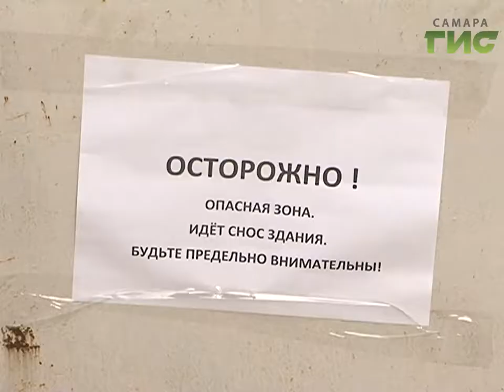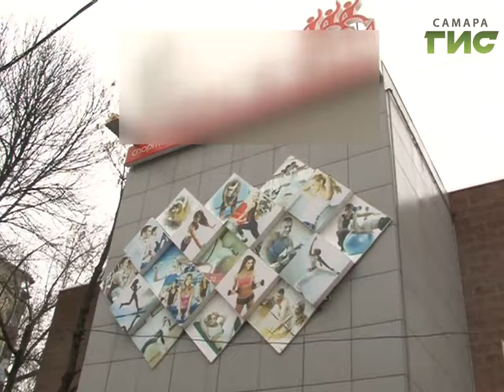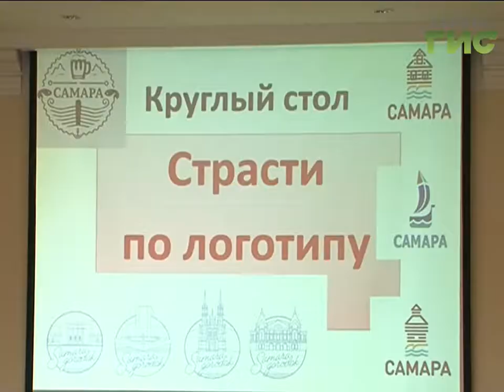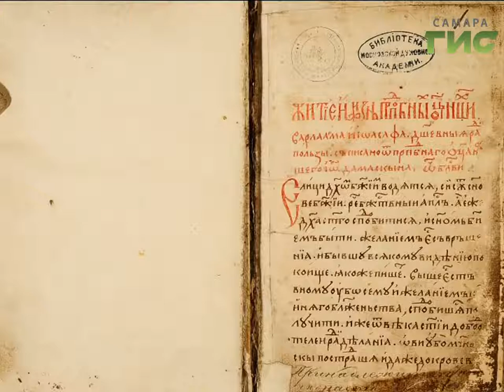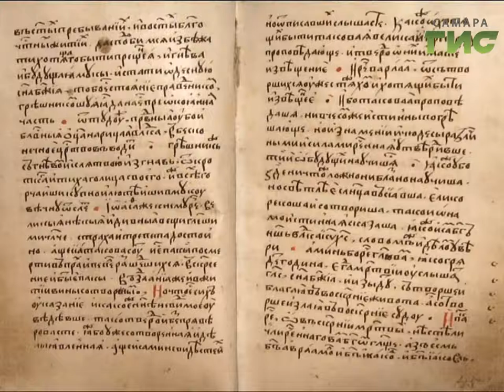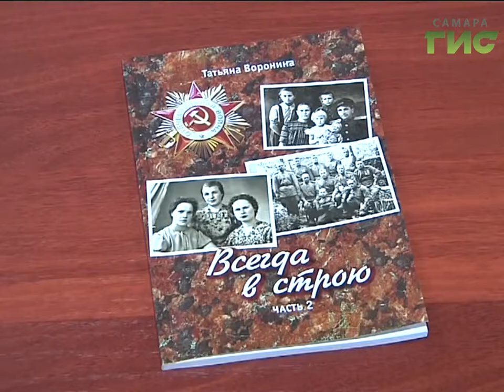«События» от 25.11.2016 (день)